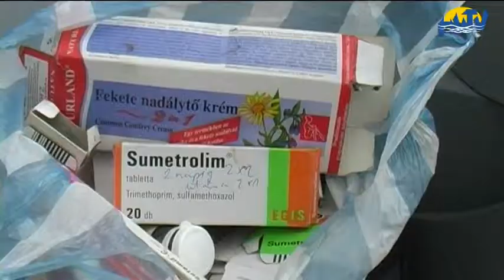Veszélyeshulladék-gyűjtés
Mintegy 3000 kg veszélyes hulladékot adtak le a lakosok az idei veszélyes hulladékgyűjtés alkalmával. A városgazda autói a város több pontján gyűjtötték egyebek mellett a festéket, a használt olajat és a lejárt szavatosságú gyógyszereket.